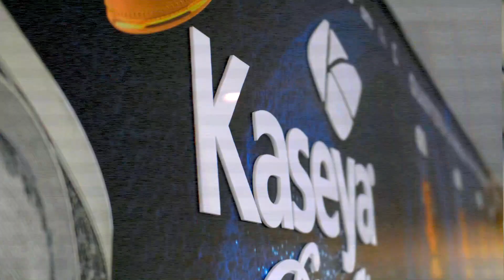Joe Smolarski of Kaseya | Cybersecurity Center of the America’s – Employment Partner Success Story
The Cybersecurity Center of the Americas at Miami Dade College, a National Center of Academic Excellence in Cybersecurity designated by the National Security Agency.